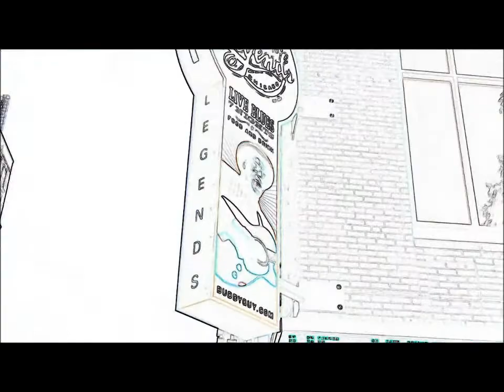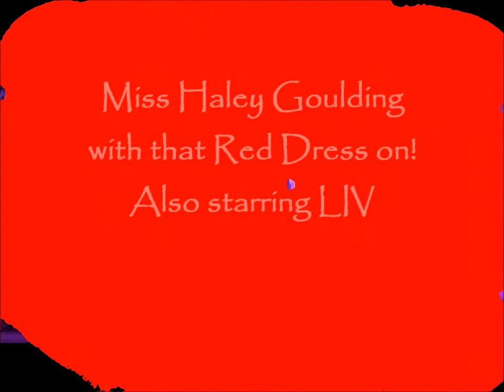2011 Blues Camp, Buddy Guy's, Ray, Haley & Liv.wmv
Professor Fernando Jones at Columbia College, Chicago IL holds the 3rd Annual Blues Camp for Kids.
Make it BIG it's in HD!